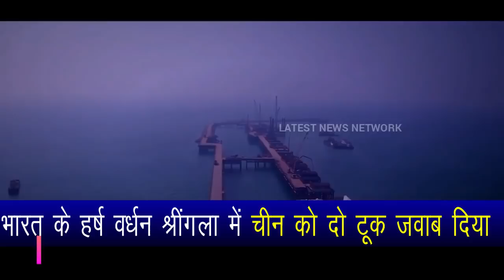How Ch@ina's f@ce turned bl@ck with Austr@lia c@nceled all projects from Ch@ina